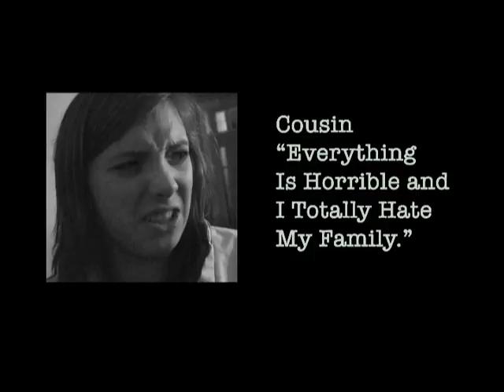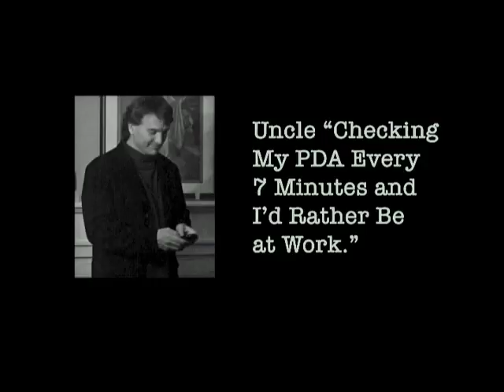My Dysfunctional Family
Your family is dysfunctional. You notice this more and more each holiday. The drunk. The health nut. The teenager with a 'tude. It's okay... at least the gang has one person that's normal, right?

Musical score by my father-in-law (who plays the grampa football napper. Thanks to my inlaws for letting me walk around Thanksgiving dinner with a camera and feed you lines to go with the Turkey.

Happy T-day!